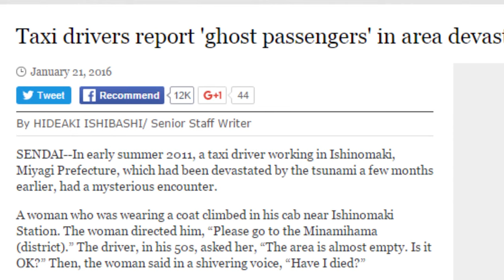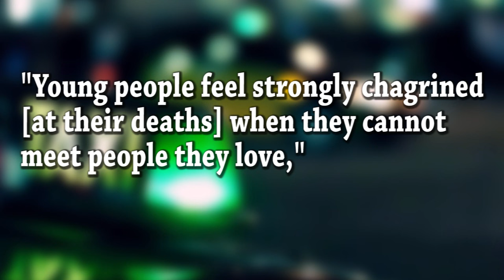Taxi Drivers in Japan Report 'Ghost Passengers' in Tsunami-ravaged Area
Taxi drivers in Japan claim to have picked up the ghosts of those killed in the 2011 tsunami.

Periscope: Mikexingchen

Channel Contributors:
Mike Chen, Claire Yeung, Stephanie Bai